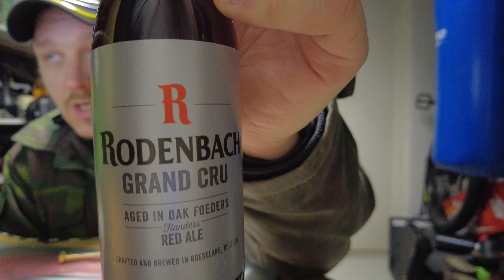Kaljaporinaa - Rodenbach Grand Cru 6%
Mummon viinimarjamehu sodastreamilla hapotetettuna. Souriksi ihan hyvä 👍